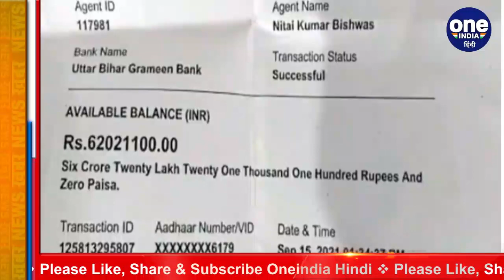Bihar: जब बुजुर्ग के Account में अचानक आए 52 Crore, जानकर उड़ गए होश | वनइंडिया हिंदी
Imagine what would happen if you suddenly became a millionaire overnight without doing anything. This person from Bihar became a millionaire. This news from Muzaffarpur in Bihar has surprised people. People were surprised by the sudden arrival of 52 crores in the bank account of an elderly person.

सोचिए अगर आप अचानक रातोंरात करोड़पति (Crorepati) बन जाए वो भी बिना कुछ किए तो क्या होगा। आप सोच रहे होंगे कि ये तो फिल्मों में होता है। या तो कौन बनेगा करोड़पति के सेट पर होता है, या फिर कोई लॉटरी लग जाए तो भी। लेकिन इनमें से कुछ भी नहीं हुआ और बिहार (Bihar) का ये शख्स करोड़पति बन गया। करोड़पति भी छोटा मोटा नहीं बल्कि बड़े से बड़े बिजनेस टायकून जितना अमीर। बिहार (Bihar) के मुजफ्फरपुर (Muzaffarpur) से आई इस खबर ने लोगों को हैरान कर दिया है.यहां एक बुजुर्ग शख्स के बैंक खाते में अचानक 52 करोड़ (52 Crore) आने से लोग हैरत में पड़ गए।